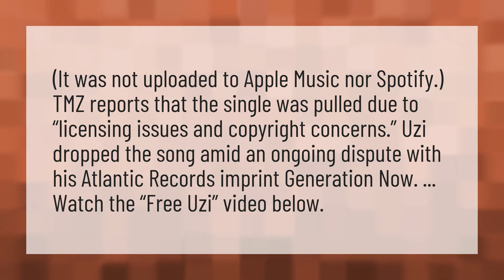Why is free Uzi not on Spotify?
Eternal Atake • Why is free Uzi not on Spotify?